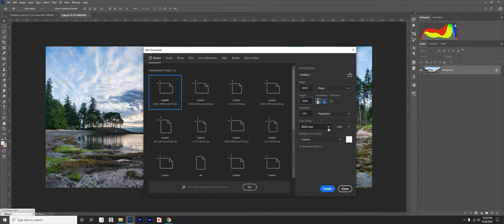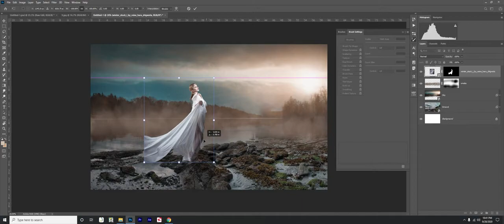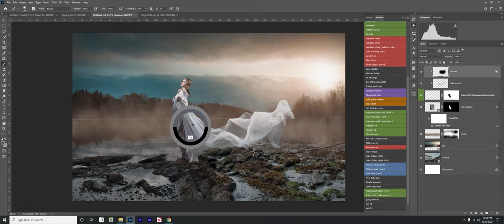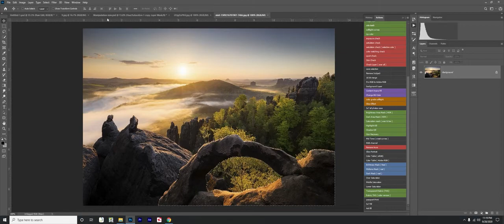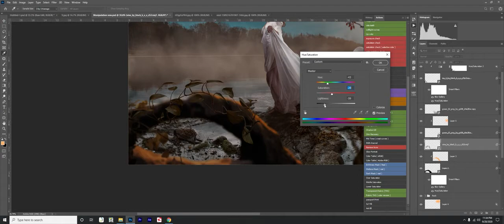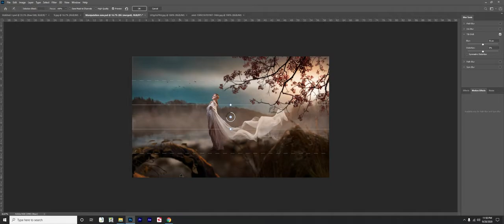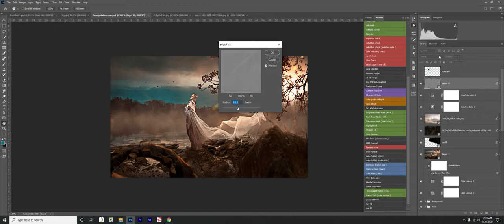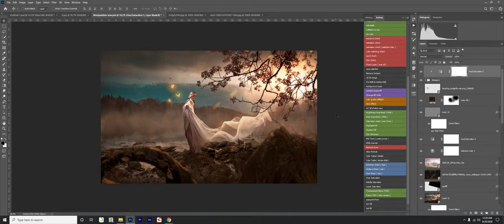Portrait Manipulation Full Tutorial YouTube